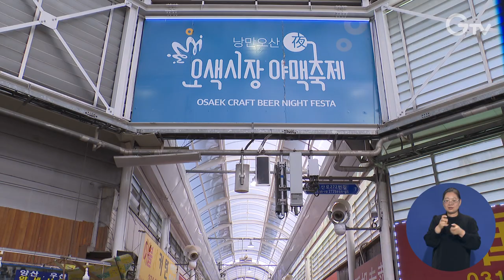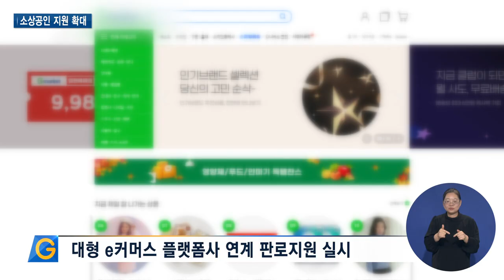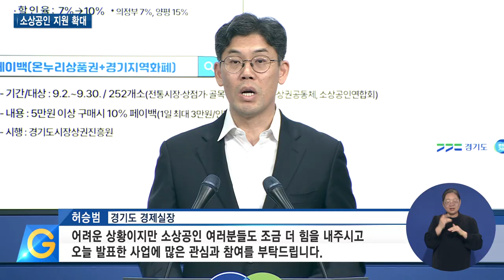‘소상공인 힘내Go 프로젝트’ 추진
[anchor]
끝이 안 보이는 경기침체 속에 소상공인들의 어려움은 커져만 가고 있는데요. 경기도가 민생회복을 위한 소상공인 지원 프로젝트에 나섰습니다. 소상공인 구매 전용카드를 발급하고 코로나19 때 빌렸던 자금의 원금상환시기를 연장하는 등 다양한 지원책을 마련했는데요. 최창순 기자입니다.

[rep]
경기남부지역 최대 규모를 자랑하는 오산의 전통시장

구매하려는 손님들이 적어 한산한 모습입니다.

심지어 올 추석에도 명절 대목만큼의 매출이 나오지 않아 상인들의 시름은 커져가고 있습니다.

차라리 정책 지원이 이어졌던 코로나19 때가 더 나았다는 볼멘소리가 나올 정도입니다.

[int] 김주현 상인회장 / 오산 전통시장
“기존에 오래 장사하시던 분들은 단골손님이 있어서 어느 정도의 층이 있지만 새롭게 들어오시는 젊은 분들이나 새로 시작하시는 연세 있으신 분들은 장사하기가 힘들어서 폐점을 할 수 있는 경우가 더 많이 나올 것 같아요.”

경기도가 경기침체로 어려움을 겪는 소상공인들의 경제적 부담을 덜어주기 위한 프로젝트를 가동했습니다.

먼저 전국 최초로 소상공인의 운영비 전용 자금 지원을 위한 카드를 도입합니다.

사업 물품 구매 등 필수 경비 지출용 카드로 6개월 무이자에 연회비와 보증료가 없고 세액공제는 물론 최대 50만 원의 캐시백을 받을 수 있습니다.

도내 소상공인 2만여 명이 업체당 최대 500만 원까지 쓸 수 있고, 오는 11월 시범사업을 시작해 내년부터 본격적으로 시행할 예정입니다.

중저신용 소상공인 부채 상환 연장 특례 보증을 통해 소상공인의 부채 상환 부담도 낮춥니다.

오는 30일부터 도내 경기신용보증재단 보증서 이용고객 중 중저신용등급 소상공인을 대상으로 총 3천억 원을 지원합니다.

업체당 최대 1억 원까지 6년간 연 3%의 금융비용 절감 효과를 누릴 수 있습니다.

이와 함께 재무건전성이 높은 대형 e커머스 플랫폼과 협력해 도내 소상공인의 유통 판로 개척과 브랜드 홍보를 지원합니다.

[sync] 허승범 / 경기도 경제실장
“경기도는 민생경제 회복과 소상공인의 경영 안정을 위해 최선의 노력을 다하겠습니다. 어려운 상황이지만 소상공인 여러분들도 조금 더 힘을 내주시고 오늘 발표한 사업에 많은 관심과 참여를 부탁드립니다.”

한편, 도는 올 추석 때 경기지역화폐 할인율을 7%에서 10%로 상향하고 이달 말까지 전통시장과 골목상권 페이백 프로모션을 진행하는 등 가계부담을 줄여 소상공인 매출 확대를 유도하는 정책을 펼치고 있습니다.